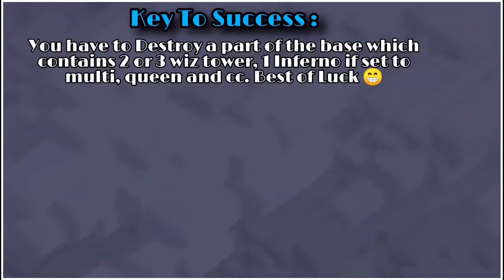Best TH11 Attack Strategy With Low Level Heroes | TH11 Pekka Bobat Attack Strategy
This strategy is destroying th11 top bases. Best of luck😁 keep practicing 🙏

This video can also cover the following topics:
best th11 attack strategy with low level heroes
best th11 attack strategy 2020
best th11 attack strategy for trophy pushing
best th11 attack strategy against single inferno
best th11 attack strategy for beginners
th11 best attack strategy
th11 war attack strategy
th11 most powerful war attack
th11 attack strategy farming
th11 attack strategy 2020
pekka bobat th11
pekka bobat th11 island base
th11 Pekka bobat guide
th11 Pekka bobat attack strategy
th11 pekka bobat island base
attack th11 pekka bobat